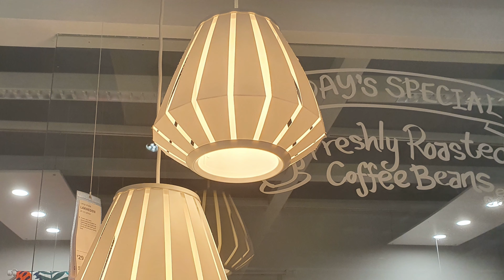IKEA HOME LIGHTING 2020~ LIGHT IDEAS IKEA 2020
What hangs out in a room even when nobody’s there? Ceiling lights! They provide general light, but their designs say specific things about style. Whether you want an industrial feel, a natural touch, a retro vibe or another look, IKEA have a ceiling light for you